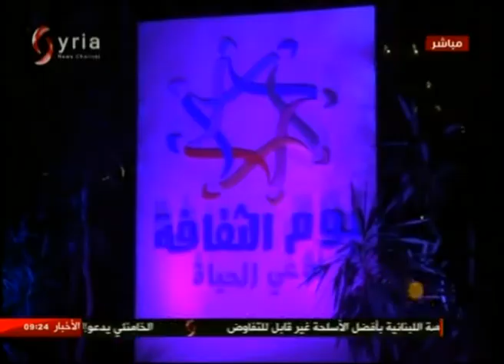فعاليات احتفالية وزارة الثقافة .. يوم الثقافة لوعي الحياة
نرمين عمار